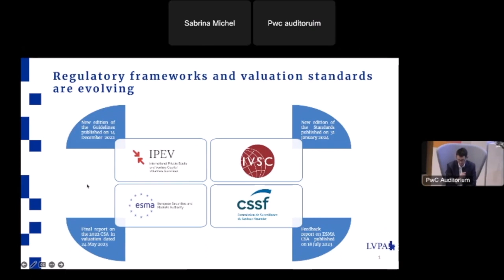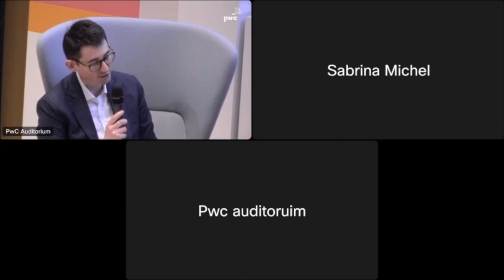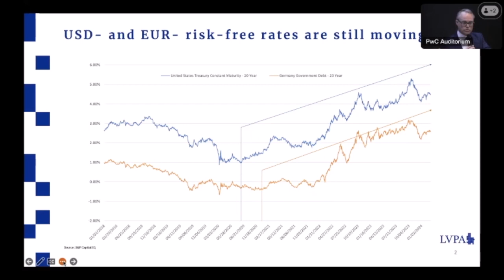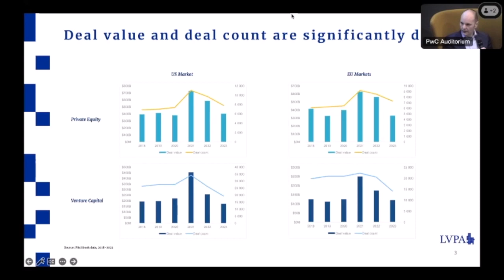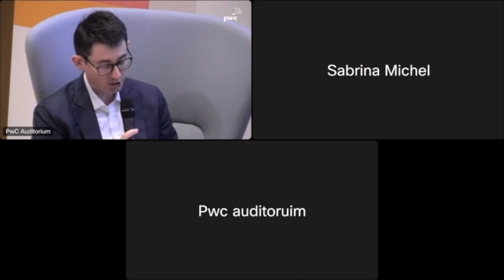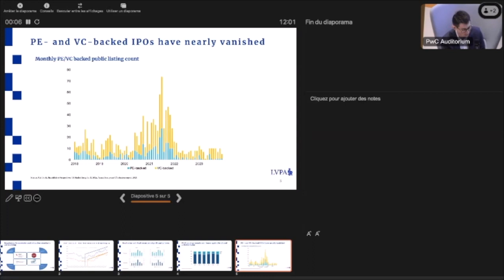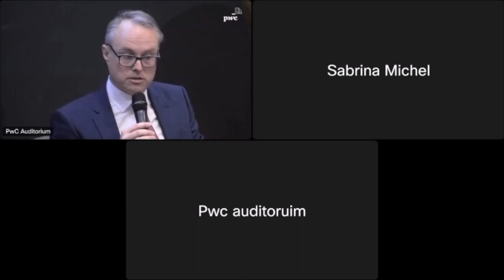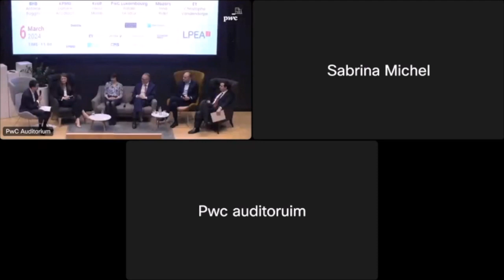LPEA Webinar – Year-End Top Valuation Challenges